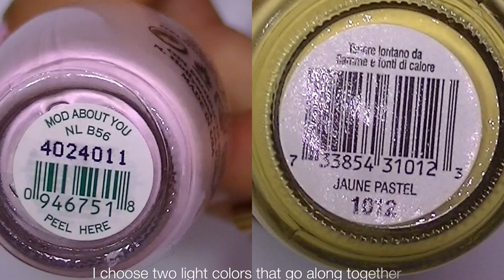Nail Art ,Delicate Antique Design,Elegant Bling Bling Nails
Rhinestone used

Clear Crystal Rhinestones

Candy Crush Crystals